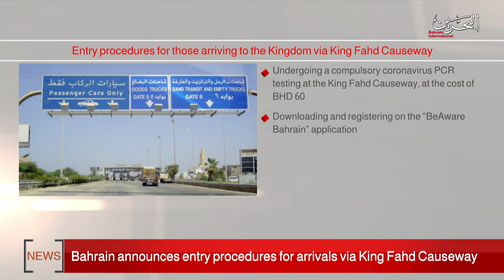BAHRAIN NEWS CENTER : ENGLISH NEWS 16-09-2020